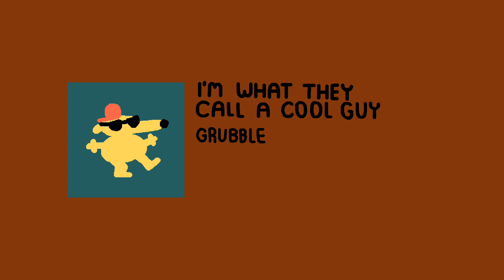Grubsummer (Full Album)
Made over the summer of 2022. 30 funny silly songs about my summer and myself.

Credits:
Every song in this album was created entirely by me (Grubble).
My music is inspired by the work of Kazumi Totaka, Calum Bowen, Astrud Gilberto, Joe Hisaishi, and many more.

Hello! - 0:00
Tardigrade - 0:20
I’m What They Call A Cool Guy - 2:20
Just Talking - 4:14
Bus Stop - 5:35
A Summer in Sandyland - 7:39
Bug Tunnel - 9:42
Cold Room - 11:37
Infiltrating Lunch Lab - 12:18
Summer Menu - 13:31
Downtown - 15:19
The Top - 17:26
Substratum - 18:42
Mr. Blerbery’s Musical Wares - 20:47
Lavasphere - 22:58
Saving… - 25:17
Teletropolis - 27:24
Night Owl Café - 29:36
Husk - 31:44
The Great Bunny Race - 33:22
Trophy Museum - 37:25
The Money? - 38:59
The Lakeside Camp - 40:24
Aeroplane Theme - 42:49
Me & Me & The Sky & The Sea - 44:46
Yellow World - 49:27
Sleepover At The Observatory - 52:20
Bossa Cavern - 54:49
Watermelon Party - 56:38
Farewell - 58:16